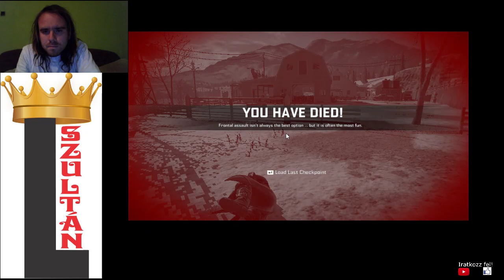EC #55: Dead Rising 4 Capcom Heroes Blackest Friday 100% walkthrough #9